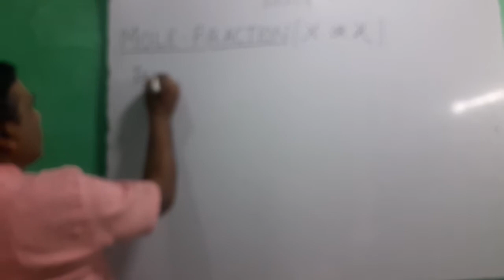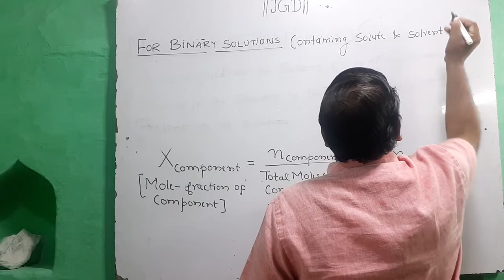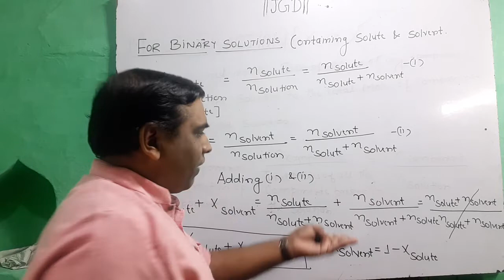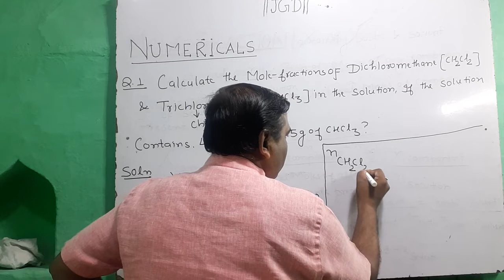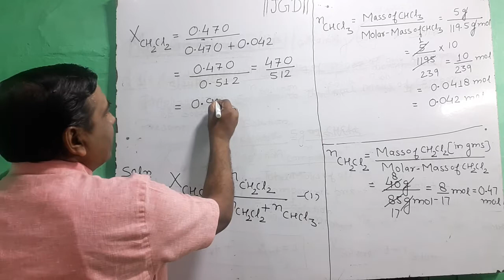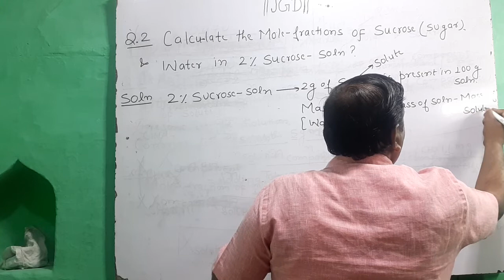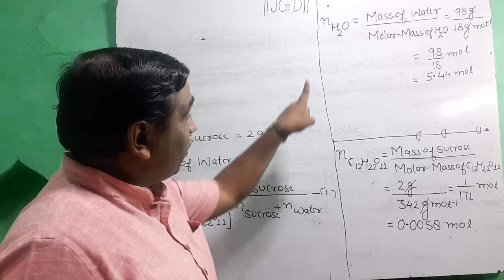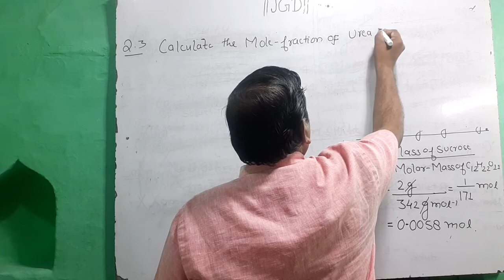CONCEPT OF MOLE-FRACTION AND NUMERICALS (SOLUTIONS)